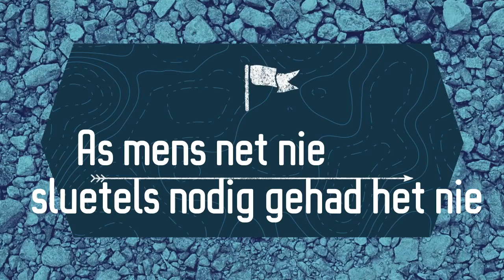Sleutels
As mens maar net nie sleutels nodig gehad het nie.